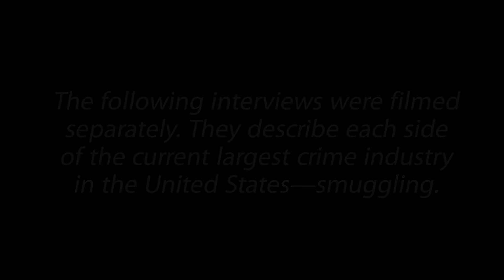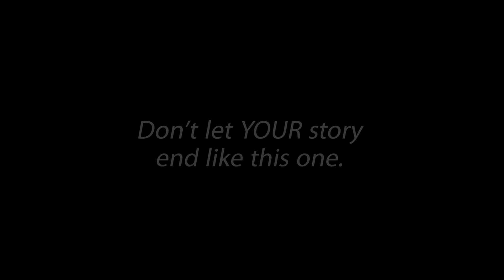BETI • Cop vs. Girl Testimonial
An advertisement for Beti products. Don't let your life end in shambles.